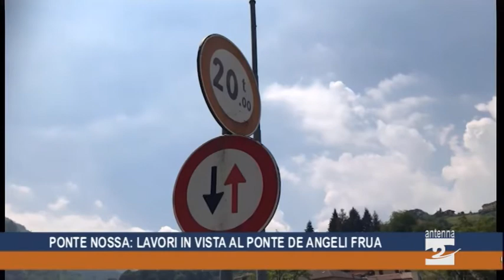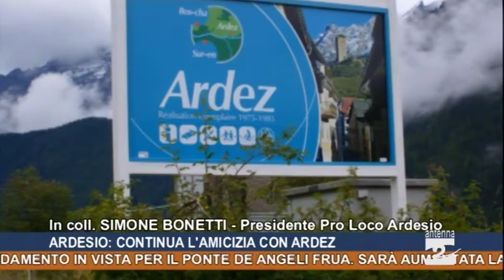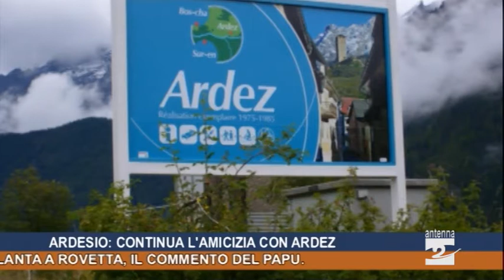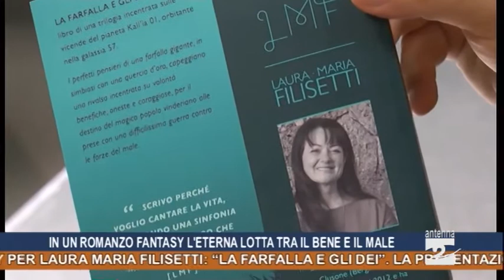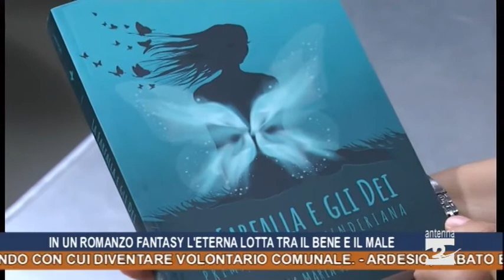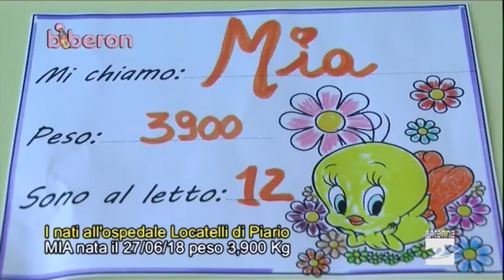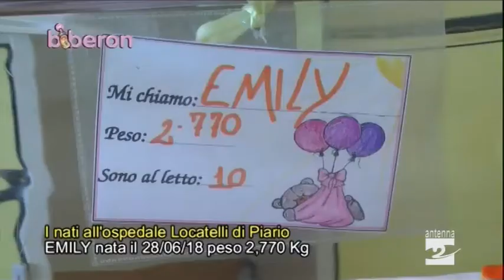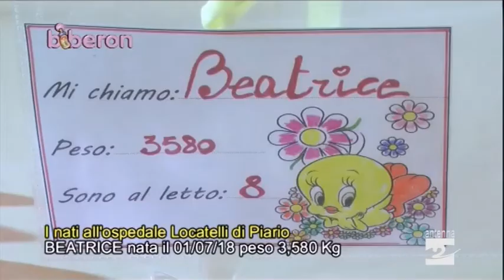Antenna 2 Tg 05 07 2018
In questa edizione:
Colonnine di ricarica per veicoli elettrici a Piario e a Villa d’Ogna: è un progetto dell’Unione dei Comuni Lombarda Asta del Serio.
Ponte Nossa, lavori di consolidamento in vista per il Ponte De Angeli Frua. Sarà aumentata la portata.
Albino, nei prossimi giorni la pubblicazione di un bando con cui diventare volontario comunale.
Ardesio, sabato e domenica sono attesi gli amici di Ardez.
Cerete, sabato 7 luglio appuntamento con la serata “Boja Fauss” a base di prodotti tipici piemontesi.
Libri, un romanzo fantasy per Laura Maria Filisetti: “La Farfalla e gli dei”. La presentazione venerdì 6 luglio a Songavazzo alle ore 21.
Atalanta a Rovetta, il commento del Papu.